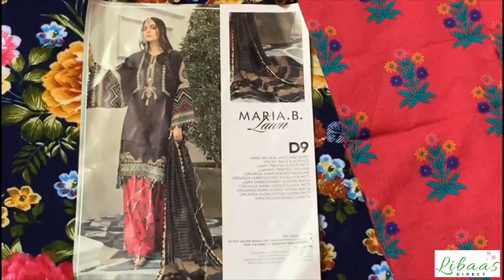Latest Original Stitched Dress EL-20-09-Black and Magenta Maria B Luxury Festive Summer Collection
Latest Original Stitched Dress EL-20-09-Black and Magenta Maria B Luxury Festive Summer Collection 2020

indian dress
trouser suits